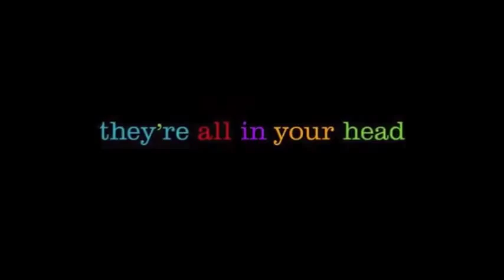Hitler gets grounded